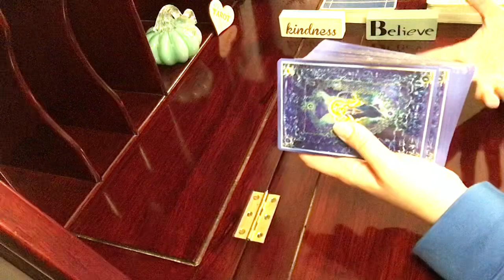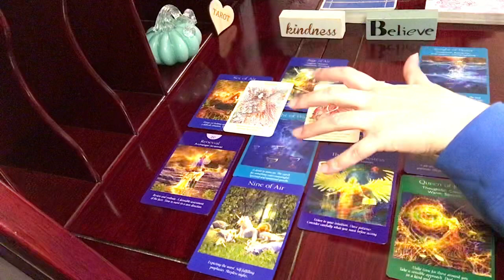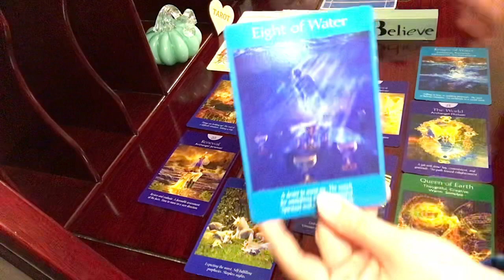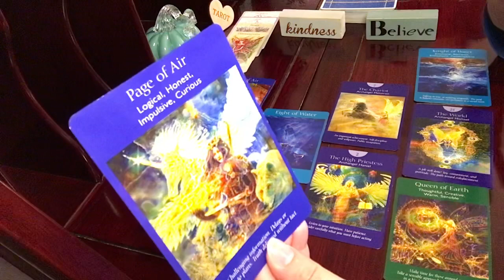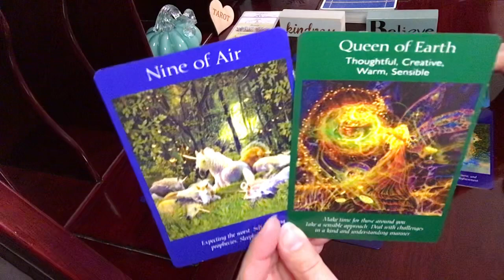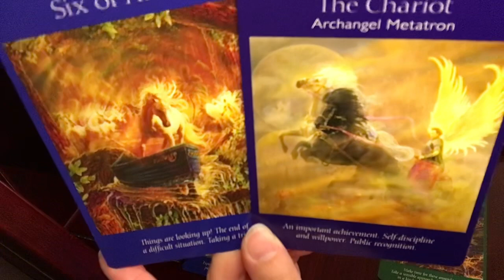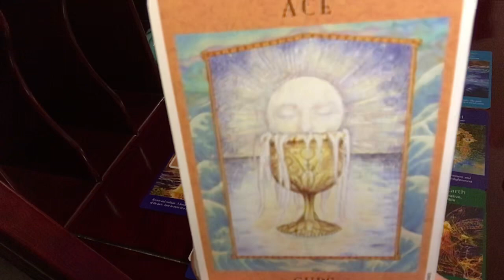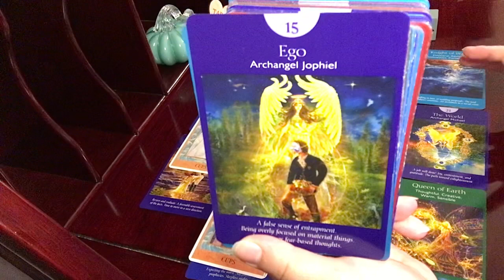Libra, Your Spirit Guide Moves You Beyond Limitations & Able To Fly High // Psychic Tarot Reading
Angel Tarot

The Goddess Tarot

The Faerie Guidance

Witchlings Deck